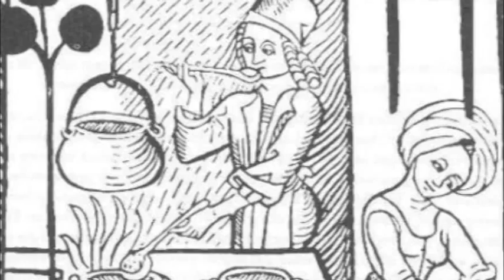The History of Beer: Thank a Monk for Your Beer...Even the Shitty Stuff - Bucket List Bars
Homage to monks and abbeys of the middle ages that spent countless hours and years in pursuit of better beer. Who says religion's done nothing good for our world?